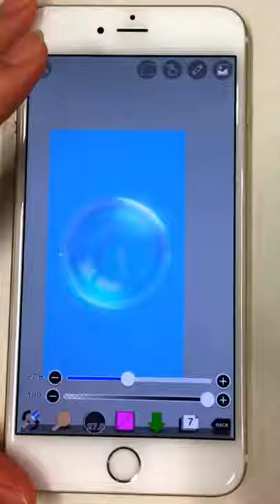I drew a bubble with ibisPaint !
【How to Draw a Bubble】 This is Misa. I had a go at drawing a bubble in ibis Paint. Since it's a bubble, I used the circular ruler a lot. By painting luminous colours here and there, then mixing them together in a circular motion with the Smudge Tool, I was able to achieve the distinctive surface of a bubble.